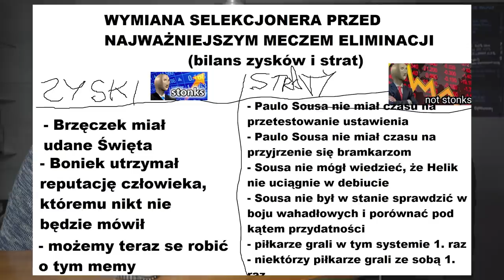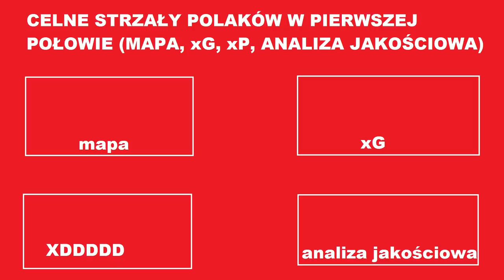SOUSA I STARY NUMER Z KOZĄ W SALONIE | DWAJ ZGRYŹLIWI TETRYCY #9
Reprezentacja Polski rozegrała wczoraj mecz z reprezentacją Węgier. Dwaj zgryźliwi tetrycy, a więc Leszek Milewski oraz Jakub Olkiewicz, ten mecz obejrzeli. Stąd też w programie, nagranym między 22.45 a północą, nie brakuje tematów luźno powiązanych z występem popularnych "biało-czerwonych".

Dlaczego gole Geoffa Hursta mają znaczenie przy wyborze: Fabiański kontra Szczęsny. Dlaczego Węgry to nie jest zespół znaleziony w czipsach? Dlaczego trudno nawoływać do dymisji Sousy po pierwszych 45 minutach i jaką rolę odgrywa w tym Rafał Kosznik?

Poza tym, jak zawsze w naszym programie o polskim piłkarstwie, porozmawiamy o śmiechu Skeletora, o brutalności w bajkach Andersena oraz najlepszych filmach motywujących (wystąpią tutaj Waldemar Pawlak oraz Mariusz Pudzianowski).

Zresztą, poniżej macie bardzo dokładny spis treści, dzięki któremu możecie zacząć od bajki o ołowianym żołnierzyku, ale tylko pod warunkiem, że potem i tak sprawdzicie, jak mądrze Leszek przeanalizował reprezentację bratanków. Jeśli nie spełnicie tego warunku, no to trudno.

00:00:24 - DZIEŃ DOBRY ANEGDOTO. LEO KONTRA PAWEŁ ZARZECZNY
00:01:08 - TRWA KONSUMPCJA CAŁY CZAS
00:03:42 - SOUSAOUT CZY NIESOUSAOUT. MOGĄ BYĆ TEŻ#
00:06:05 - ZMIANA WSZECH CZASÓW - GDY CHCIELIŚMY WPUŚCIĆ PIĄTKA ZA JÓŹWIAKA
00:07:26 - NA ŚWIECIE NIE MA JUŻ MOCNYCH DRUŻYN. JAK ZROBIŁEŚ WYNIK, ZNACZY, ŻE RYWAL BYŁ SŁABY, NIE W FORMIE, ZLEKCEWAŻYLI, NIE CHCIAŁO IM SIĘ, NAŻARLI SIĘ BIGOSU PRZED MECZEM
00:11:09 - MOTYWACJA PRZED MECZEM, LEVEL PRO. WALDEMAR PAWLAK, "ZWYCIĘŻYMY" I "POLSKĄ GÓRĄ" PUDZIANA
00:12:30 - DLACZEGO ZBIGNIEW BONIEK ŚMIEJE SIĘ ŚMIECHEM SZKIELETORA
00:13:38 - PIERWSZE MECZE SELEKCJONERÓW? NAWAŁKA: "SPOKO, RAFAŁ KOSZNIK OGARNIE"
00:15:59 - TAKTYCZNE ZAWIŁOŚCI: 3-5-2, 1-4-2-1, 8-0-2-0, 0-7-0-0
00:16:57 - WĘGRY? TO NIE JEST DRUŻYNA ZNALEZIONA W CZIPSACH
00:20:22 - PIERWSZE 45 MINUT? HOTEL NA HOTEL W TAJLANDII
00:21:30 - COACH TETRYCY: KIEDY UWIERZYSZ W SWOJE ZWYCIĘSTWO, TO JUŻ PRZEGRAŁEŚ
00:25:56 - NA WEMBLEY SAMI NAPASTNICY. NAWET NA BRAMCE NAPASTNIK. NIE ZAGRA GORZEJ NIŻ SZCZĘSNY
00:26:34 - JESTEŚMY W DUŻYM NIEDOCZASIE
00:27:43 - TO BRAMKARZ SAN MARINO?
00:28:29 - PAULO SOUSA PRZYZNAŁ SIĘ DO BŁĘDU Z USTAWIENIEM SKŁADU. TO TAK MOŻNA?!
00:29:07 - SOUSA? JUŻ PRAWIE POLAK. NAZWAŁ SZYMAŃSKIEGO "SZYMI"
00:31:26 - NA PIELGRZYMKĘ NA KOLANACH DO TRUSKOLAS SIĘ NIE WYBIERAMY
00:32:26 - WOJCIECH (NIE)SZCZĘSNY - OSĄD BOHATERA (HEHE, TAKA GRA SŁÓW Z TYM "NIE" W NAWIASIE!!!111JEDENJEDEN)
00:33:01 - SEKRETY KUBY: SYMPATYK WEST HAMU.
00:43:09 - NIE UFAMY WOJCIECHOWI SZCZĘSNEMU. CZY POŻYCZYLIBYŚMY WOJTKOWI DWA ZŁOTE?
00:47:45 - KAMIL JÓŹWIAK - OSĄD BOHATERA. WIEŚCI ZE ZBĄSZYNKA
00:49:00 - TEAMSKRZYDŁOWYWIATRAK. SZUM, WIATR, PIK
00:50:09 - SZYMAŃSKI ROZCZAROWUJE OD JAKIEGOŚ CZASU. JUŻ JAK NAZYWAŁ SIĘ DAMIAN
00:53:15 - WYZWANIE MATEUSZA, ZŁA BAJKA O OŁOWIANYM ŻOŁNIERZYKU I POŻEGNANIE

GRAFIKI:

00:11:57 - ZMIANA
00:12:51 - SKELETOR
00:14:24 - GLIK
00:20:33 - PIERWSZA POŁOWA
00:26:12 - WEMBLEY
00:28:35 - SOUSA
00:33:16 - SZCZĘSNY